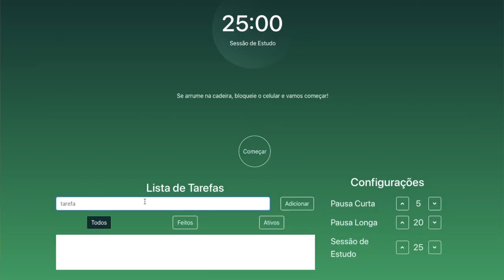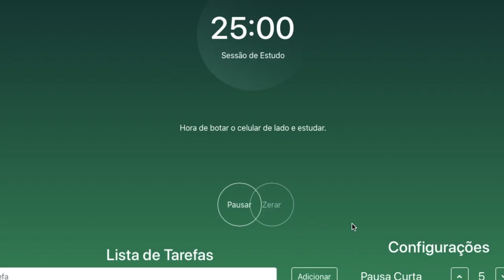VAMOS CONVERSAR SOBRE: Estudos na quarentena, Como manter o foco? Projeto de POMODORO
Hoje eu bati um papo com o Gregor, ele desenvolveu uma aplicação super legal para usar a tecnica de POMODORO na rotina de estudos.

Vem conferir como foi essa conversa e pegar algumas dicas de como organizar melhor a sua rotina de estudos e trabalho.